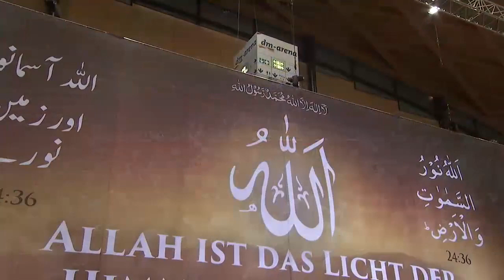36.خطبة الجمعة 2016/09/02 " الجلسة السنوية في ألمانيا " لمسرور أحمد الخليفة الخامس للإمام المهدي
خطبة الجمعة التي ألقاها مولانا أمير المؤمنين ميرزا مسرور أحمد الخليفة الخامس للإمام المهدي والمسيح الموعود في مسجد  بيت الفتوح بلندن بتاريخ 2016/09/02  بعنوان الجلسة السنوية في ألمانيا   .

يمكنكم متابعة قناة ( 3 MTA )  القناة الرسمية للجماعة الإسلامية الأحمدية

10727   أفقى  ترميز   27500
mta3 al arabiya
10726 / 27500 / H

عناويين أخرى.